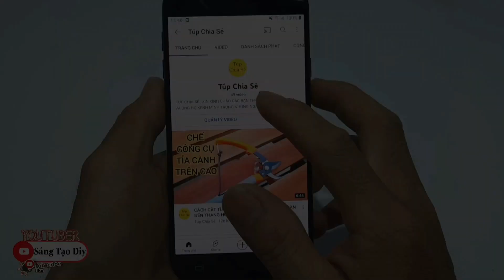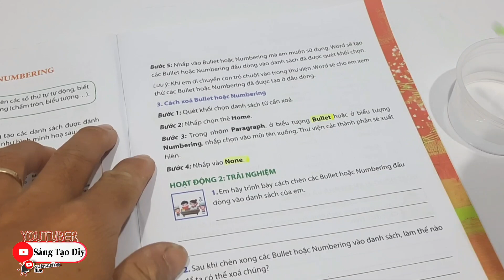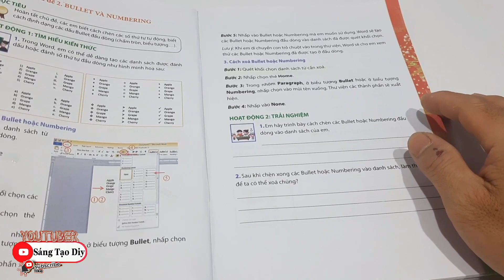CÁCH XÓA MỰC VIẾT TRÊN SÁCH VỞ TRONG VÒNG 3 GIÂY LÀ SẠCH NHƯ MỚI